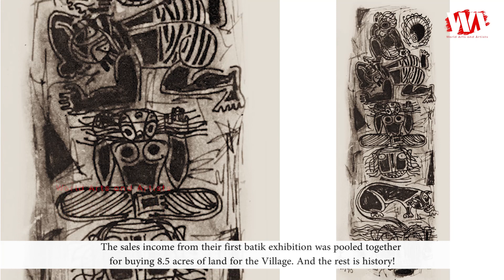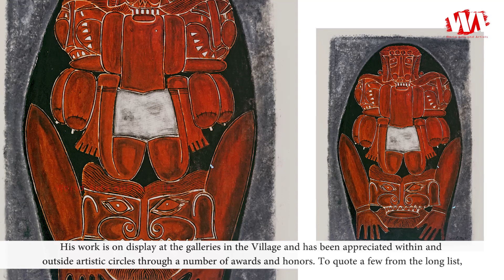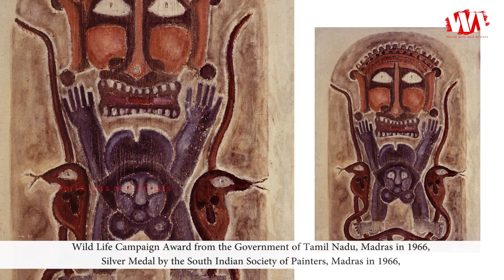Artist D. Venkatapathy's Paintings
D Venkatapathy was born in Vellore in North Arcot district of Tamil Nadu in 1935. His obsession with drawing and painting led him to earn the Technical Teacher’s Certificate in Freehand Outline and Model Drawing in 1958. It was this undying love for the canvas and paint that pushed him to join the Government College of Arts and Science in Madras. He soon graduated with a First Class Diploma in painting. His association with the institution and its then Principal KCS Paniker was a turning point in his artistic life. He met and worked with Paniker who was the founding father of Cholamandal Artists’ Village.

Venkatapathy was one among the initial members of the artists commune who came together to create a space for themselves in the outskirts of Madras city. These creative souls formed the Artist’s Handicrafts Association in 1963 to sell their works. In an effort to build finances, they began to create handicrafts and were among the first in the country to produce the vibrant batik fabric. The sales income from their first batik exhibition was pooled together for buying 8.5 acres of land for the Village. And the rest is history!

Venkatapathy is a proponent of the figurative school of painting and this is evident in all his work. His masterpieces include works in the totem series and paintings inspired from nature such as the elaborate Hill Series and the Cave Series. These are intricate works of art that showcase the passion and brilliance of the artist in him.

His work is on display at the galleries in the Village and has been appreciated within and outside artistic circles through a number of awards and honors. To quote a few from the long list, he has been honored with the Silver Medal from the Academy of Fine Arts, Calcutta in 1964, Tamil Nadu State Academy Award, Madras in 1966, Wild Life Campaign Award from the Government of Tamil Nadu, Madras in 1966, Silver Medal by the South Indian Society of Painters, Madras in 1966, Kalai Chemmal Award by the Government of Tamil Nadu in 1998 and Silver Plate Award for art contribution from AIFACS, New Delhi in 1996. He was elected as an eminent artist by the General Council, Lalit Kala Academy in New Delhi in 2003. He has also been part of a number of exhibitions at Cholamandal and across the length and breadth of the country.